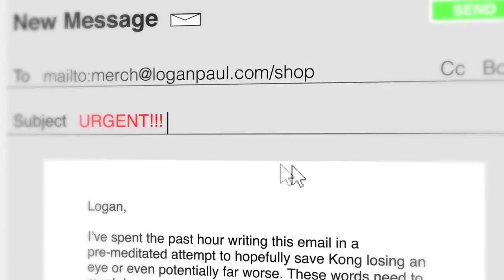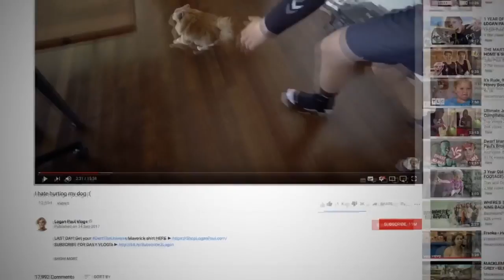Logan Paul Cartoon ft Kong, Dwarf Mamba